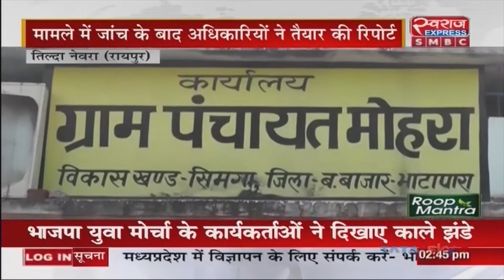Chhattisgarh Corruption News | सचिव मजदूरी की राशि गबन करने का आरोप